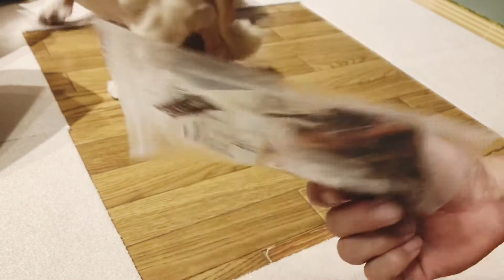元保護犬にマグロジャーキーあげてみた